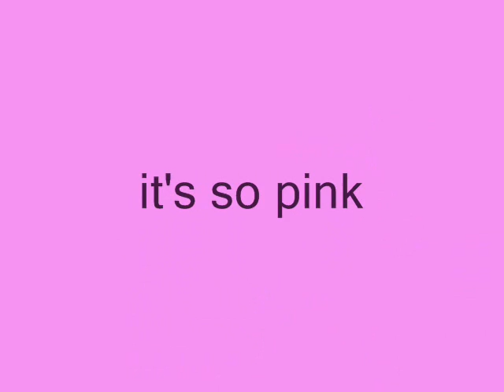2 girls in the city